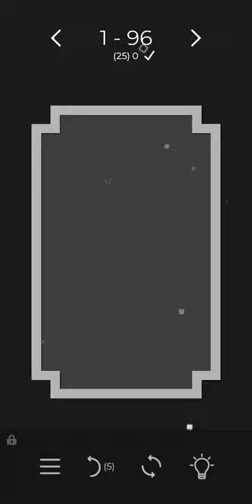Earn money for solving the Hardest puzzle level 96 Should we?|Oculux |Google play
HELLO EVERYONE 😇

And Samsung Game Launcher (buildin app)

THANK YOU EVERYONE FOR KEEP SUPPORTING ♡♡♡. IT WILL JUST TAKE A SECOND FOR YOU BUT IT MEANS ALOT TO US.

NOTE:
THIS VIDEO IS ONLY MADE FOR FUN NOT TO HARM, EXPLOITATION, BULLYING TO A PERSON, RELIGION OR ORGANIZATION ETC.. OR VOILATION OF LABOUR LAW.

AB GAMER TV
Its All Abouts Game!